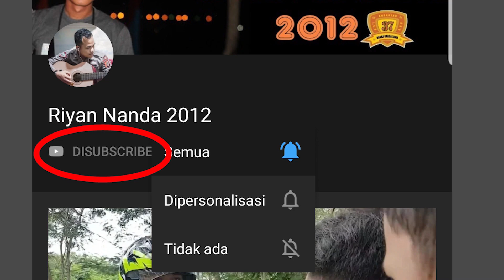KOMEDI RIYAN NANDA 2012 || ANTARA DUA PILIHAN CINTA ATAU GAME